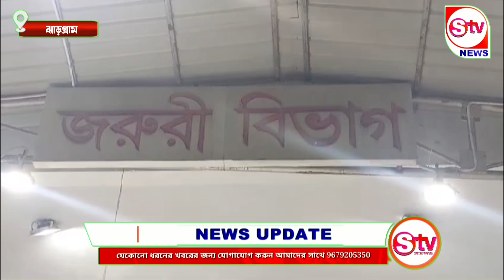হাতে স্যালাইনের বোতল ধরে দাঁড়িয়ে পুলিশ।পুলিশের তৎপরতায় প্রান বাঁচল জুনিয়ার ডাক্তারের।